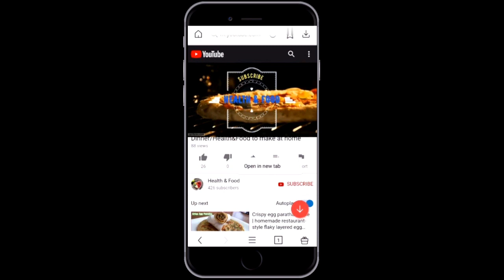Umm Ali ( Arabian Sweet Dish ) | Delicious Dessert Recipe | Special desert